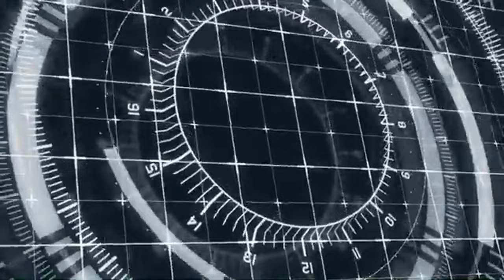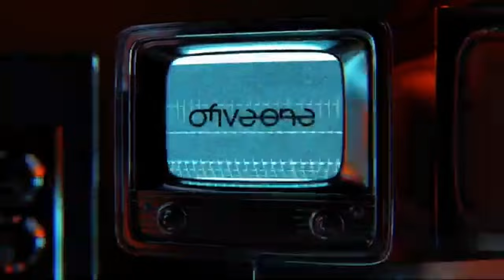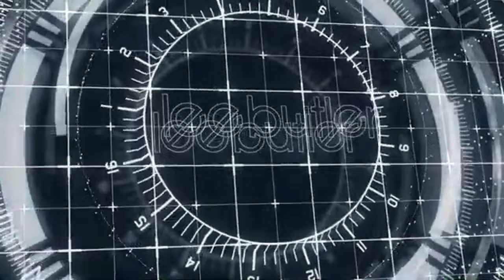Stomping into 2024 pt1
Lee Butler - 'Stomping into 2024' mix

It’s hot and it’s stomping! Over an hour of screaming vocals , bouncing beats and galloping baselines

Turn this one up!